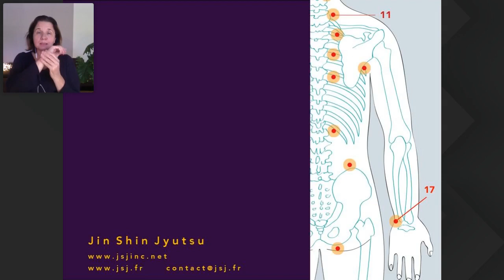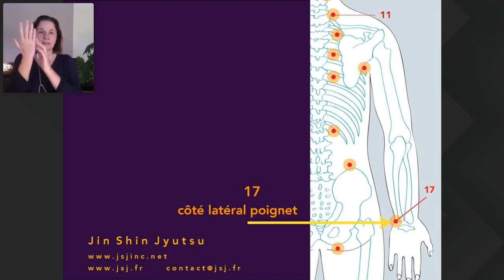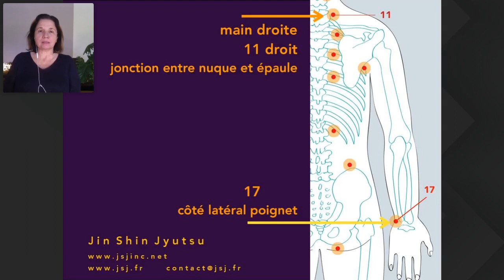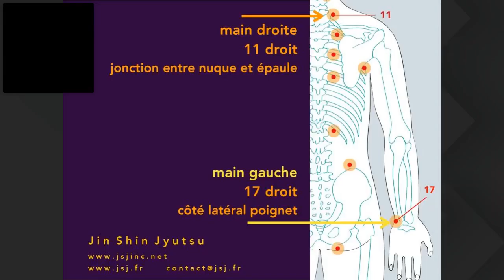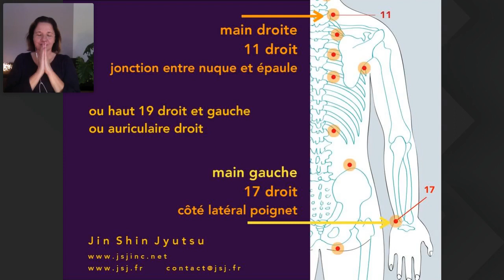🇫🇷 Nathalie Max Jin Shin Jyutsu Méditation - Cœur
Méditation d'aide à soi-même de Jin Shin Jyutsu
Cœur
Pratique : verrous 11 et 17